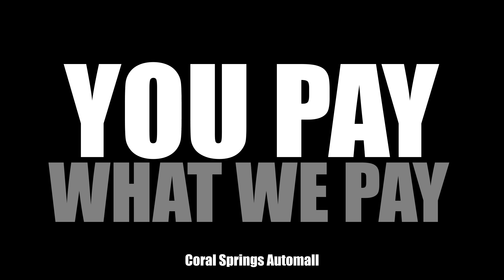Coral Springs Auto Mall | December 2019